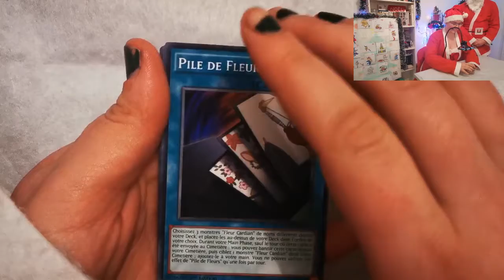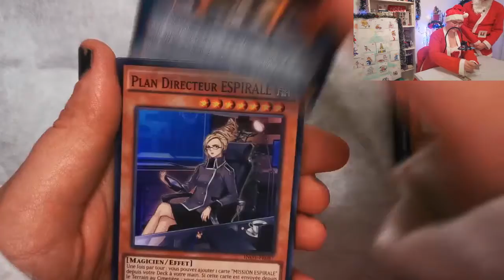YUGI'NOËL #08 - CALENDRIER DE L'AVENT !